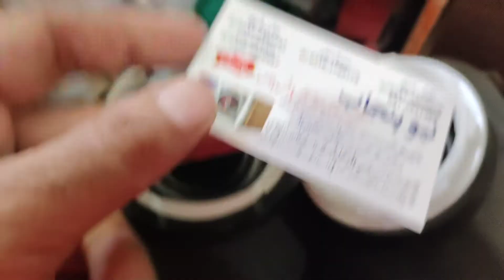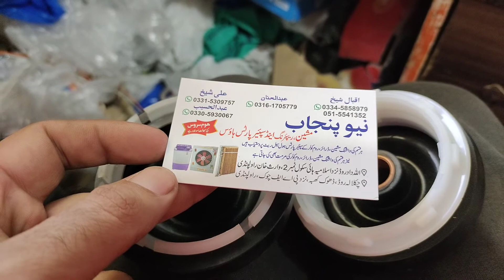Change Dawlance washing machine spinner dryer water seal DW10500,DW9000, DW220, DW320, DW170, DW260